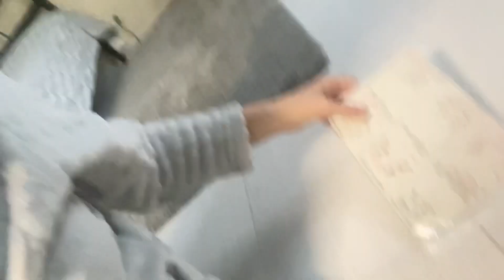Мои эксперименты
Если вдруг кто-то захочет поддержать меня, карта Тинькофф 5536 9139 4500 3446 Елена Николаевна П. Карта привязана к телефону, есть СБП.
Для тех, кто за границей РФ, международная карта Petrovskii Vladislav
АО Kaspi Bank
CASPKZKA
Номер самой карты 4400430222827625